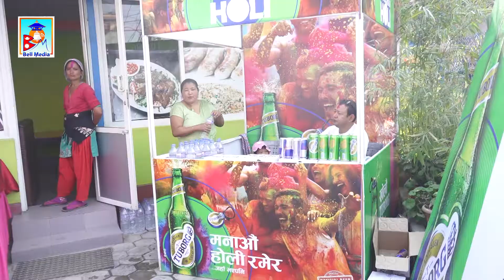Holi 2078 for Pirti Aale